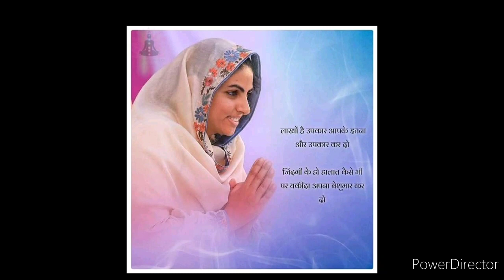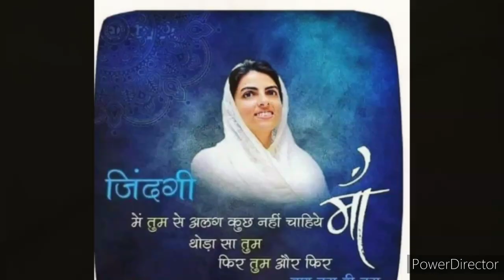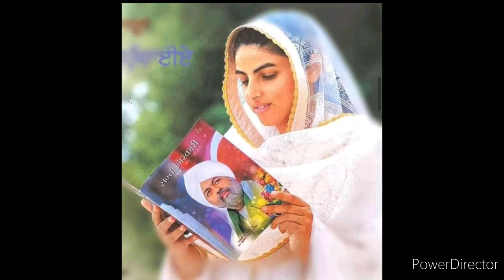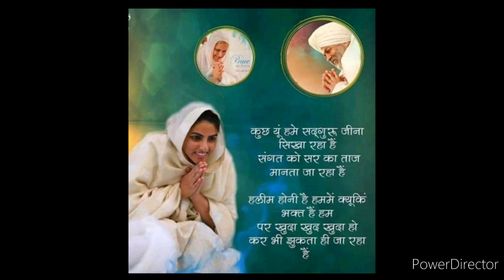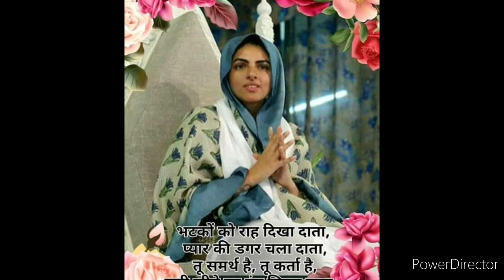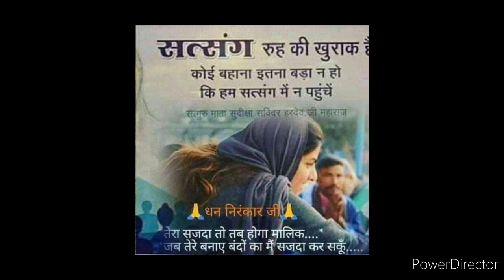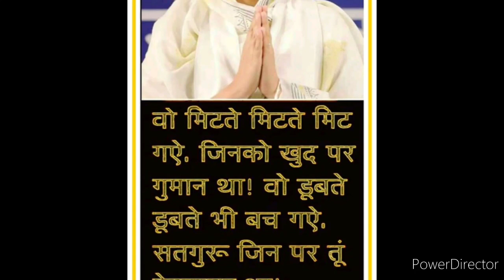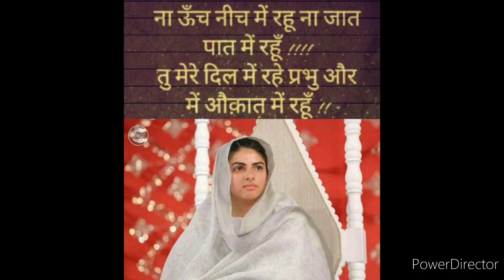दिल को छू लेने वाले विचार || nirankari vichar